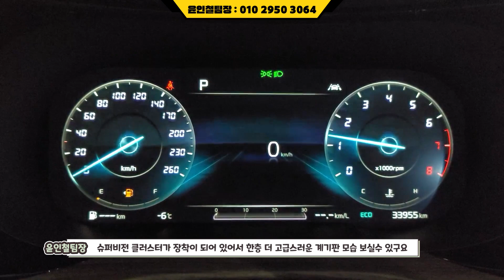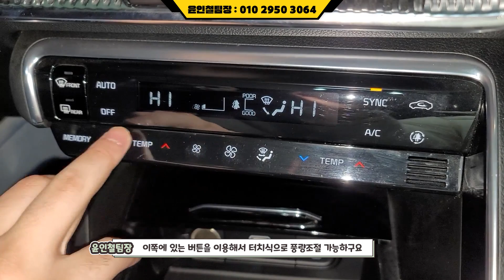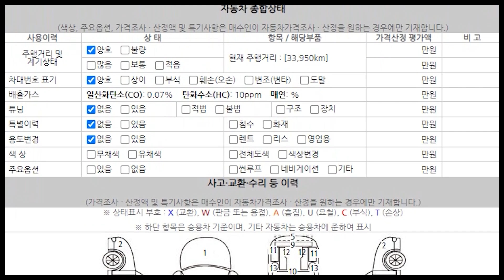(비대면탁송완료)잠깐! 최저가 K5 이 영상 하나면 100만원이상 아껴요!!!(소중한인연감사합니다)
** 차량정보 **
차종: 기아 K5 3세대 2.0 노블레스
색상: 검정
추가옵션: 썬루프, 슈퍼비전계기판, 스마트크루즈컨트롤, 통풍시트 등
최초등록: 2020년 04월 01일
주행거리: 33,950KM
사고유무: 유사고 (성능기록부참조)
공인연비: 11.3 ~ 13 KM/L
연 료       : 휘발유 (가솔린)
용도이력: 없음
판매가격: 2150만원
                                     010 – 2950 – 3064 (윤인철 팀장 직통번호)
▶ 오시는길: 인천광역시 서구 염곡로 52, 334호 (가좌동, 엠파크허브)

*24*상담문의 ! 안심구매 ! 여성의 힘 ! 보여드리겠습니다